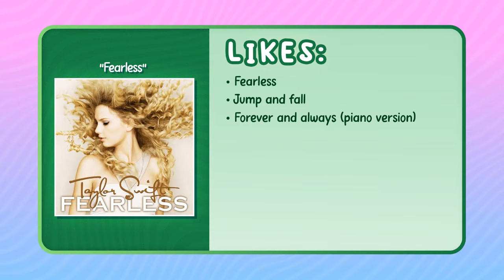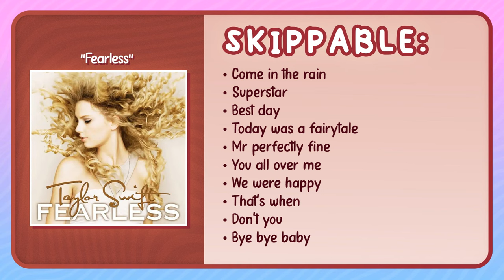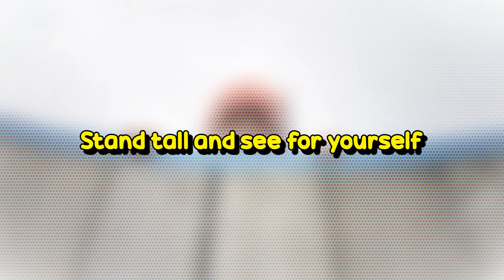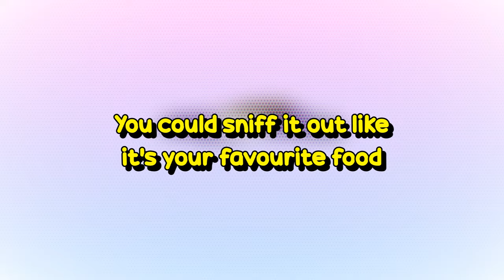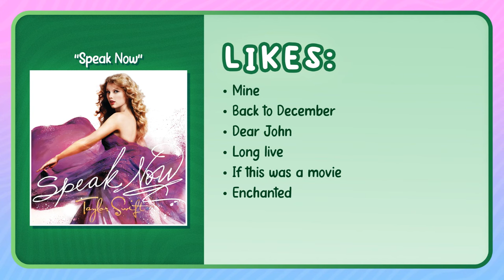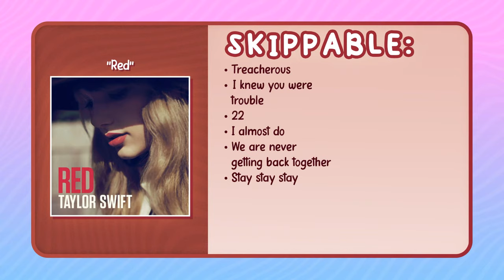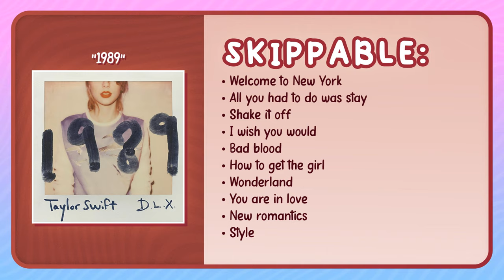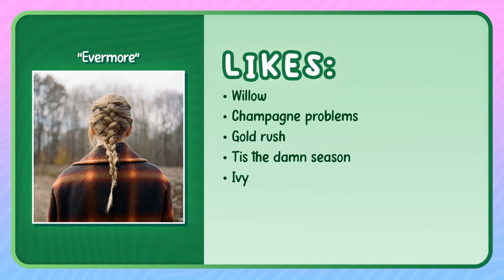I Was Obsessed With Taylor Swift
Become a WOBBLY BOI:
Jelly Jess MERCH!

• To win the tablet shown in this video, simply answer the riddle below and send me a screenshot of your answer via Instagram DM's.
• First person to guess it correctly will win first prize.
• Anyone that guesses correctly within 48 hours of the 1st prize being claimed, will go into a hat and 4 extra winners will be drawn randomly to win the remaining prizes!
• If nobody gets it within the first 24 hours, I will start releasing hints over on my Instagram account so be sure to follow me there for more clues!

The riddle:

Hoist up huge sails, and we're off to a place not far from here.
Stand tall and see for yourself, over the edge you peer.
When the work week is concluded and the darkest shade is included,
The excitement builds as we prepare to cheer.

Take a look around, do you like what you see?
So much tech you'd think you're in the studio of Mr. Brownlee.
So take your pick, feel free to sift,
You're very close to locating your gift.

Among the stash of many,
this item won't cost a penny.
It represents my entire mood,
you could sniff it out like it's your favorite food."

XP-Pen's Artist 13 2nd Tablet!

It has a 13.3-inch fully-laminated screen for effortless portability, new X3 technology, 3 grams initial activation force and a wide color gamut - 96% Adobe RGB!

Yeah. I was the BIGGEST Taylor Swift fan back in the day. I had her CD's, her merch and also saw her perform live in Sydney. Over the years though, I've fallen out of love with her music and art... until recently.

Chapters:
00:00 - Intro
00:18 - The Taylor Swift Drama
01:08 - My Inner Swiftie Has Awakened
01:26 - The "Fearless" Era
03:42 - Art Tablet Giveaway!
05:36 - The "Speak Now" Era
07:17 - The "Self-Titled" Era
08:12 - The "Red" Era
08:59 - Falling Out of Love With Taylor Swift
09:32 - The "1989" Era
10:17 - The "Reputation" Era
10:57 - The "Lover" Era... aka FLOP
11:21 - The "Folklore" Era
11:58 - The "Evermore" Era
12:23 - The "Midnights" Era... Reaction on 2nd channel!
12:39 - Conclusion

Big THANK YOU to my amazing Wobbly Bois:
• Gianna Guseman
• Joshua Hasinski
• chaoswizard
• teabear124
• ABBIE K
• Josie Woahsie
• CreativeJamiePlays
• Aieclakx
• Horror Rewind
• Vivian Fischer
• Robert Ewing
• Mr Skittles
• Gladian00b

Written, narrated and created by:
JellyJess

Animation assistance by:
Antonio of Tiny Pixel Creative